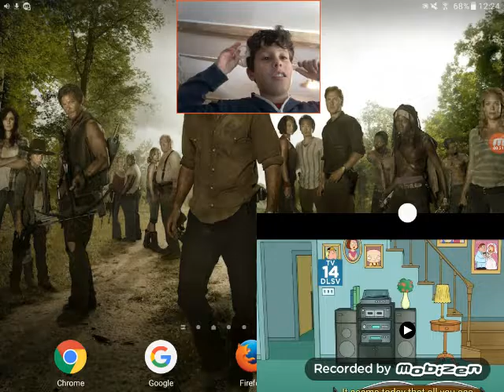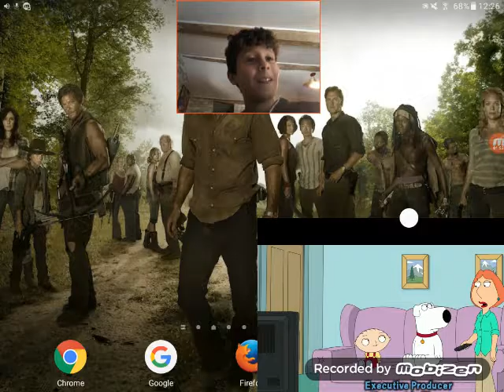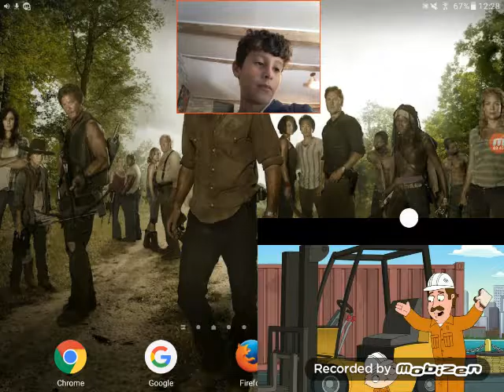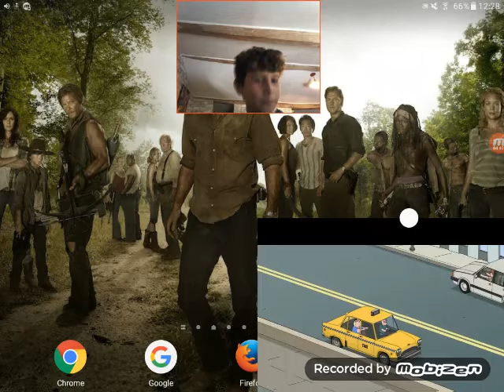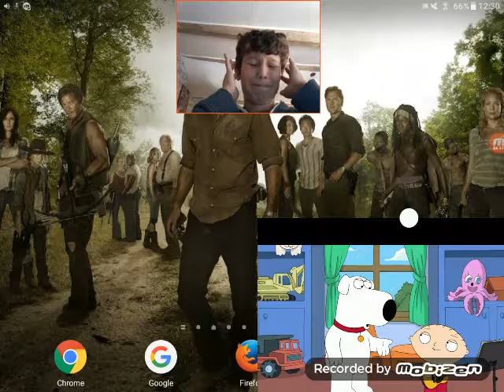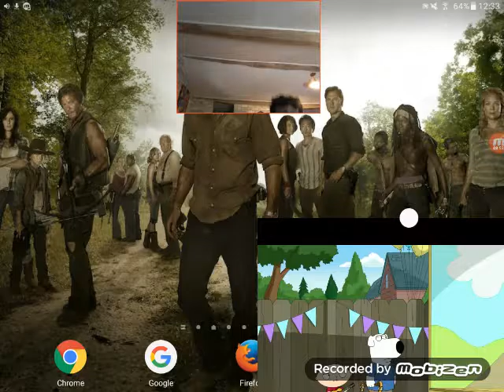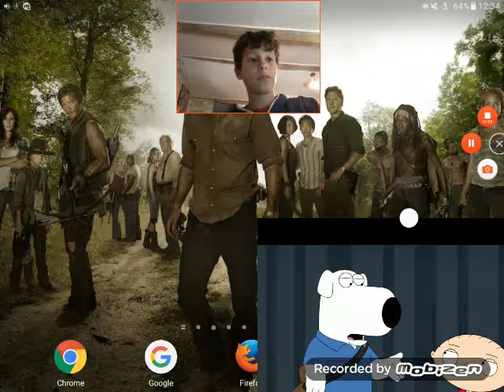Family guy season 15 ep 5 reaction